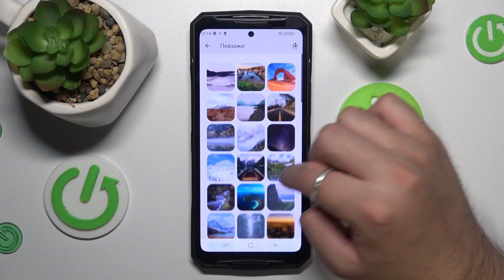DOOGEE DK10 | Как поменять обои на DOOGEE DK10 - Новая заставка экрана на DOOGEE DK10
В этом видео мы покажем, как на устройстве DOOGEE DK10 поменять обои. Для того, Чтобы изменить заставку экрана на DOOGEE DK10, внимательно ознакомтесь с этим видео.

Как поменять обои на DOOGEE DK10? Как настроить заставк уэкрана на DOOGEE DK10? Как изменить обои на DOOGEE DK10?